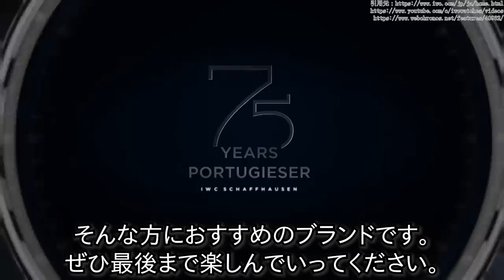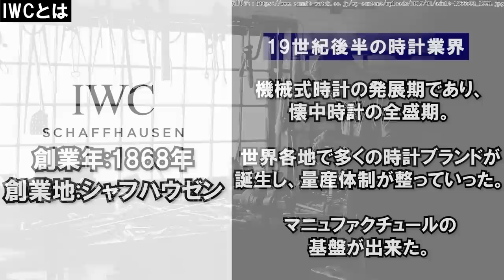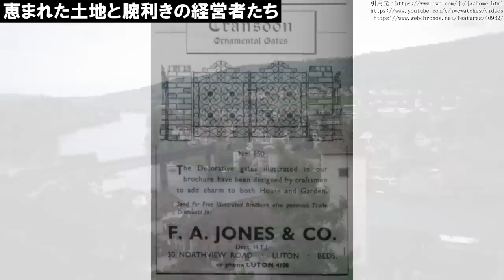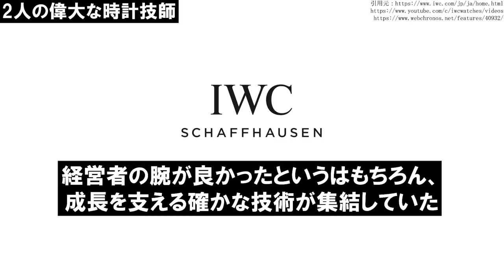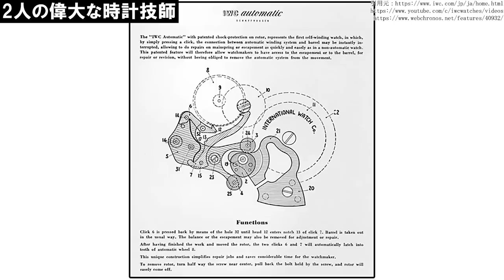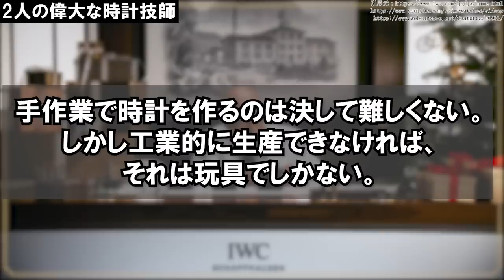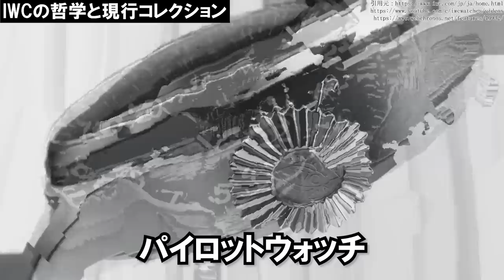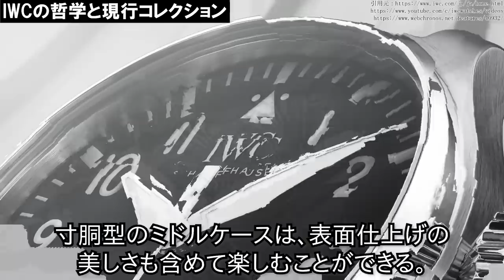IWCとは？類まれな経営手腕と世界屈指の技術力！エンジニアリングと職人技の融合！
◆前回の動画

【 PRX vs AIKON 】超人気モデル対決！腕時計初心者におすすめなのはどっち!?

1868創業、スイス北東部の街シャフハウゼンの時計メーカーIWC。
視認性が良く、正確で丈夫、そして手厚いメーカー保証、永久修理対応可能という安心感から、世界中のできるビジネスマンに愛用されているブランドです。
真面目で硬派、かつ高級感のある時計が欲しい。
人生のステップアップで、自分へのご褒美時計を検討している。
子や孫の世代まで受け継ぐことができる時計が欲しい。
人と環境に優しいものを選びたい。
そんな方におすすめのブランドです。ぜひ最後まで楽しんでいってください。

▼目次
0:00 オープニングトーク
1:08 IWCとは
4:27 恵まれた土地と腕利きの経営者たち
6:36 2人の偉大な時計技師
10:24 IWCの哲学と現行コレクション
13:43 自然環境と人を大切にする企業

IWCオーナーに聞く【IWCを選ぶべき理由】サスティナブルなブランドの姿勢、そしてクルト・クラウスの技術に惚れる
IWC パイロットウォッチの魅力｜軍用腕時計からの進化 ブランド哲学を形にした高級機

▼2ndチャンネルもぜひ！

▼サイトを運営しています！